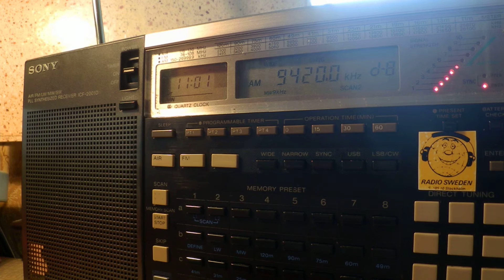09 09 2015 Voice of Greece in Greek to WeEu, NoAf 1100 on 9420, 11645 Avlis